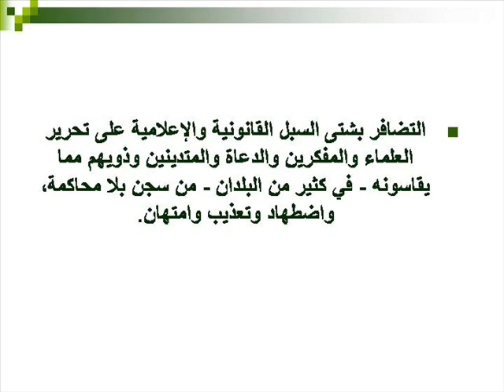كيف نحيا مسلمين؟ - في التبليغ والدعوة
50 نصيحة من هدي الكتاب والسنة